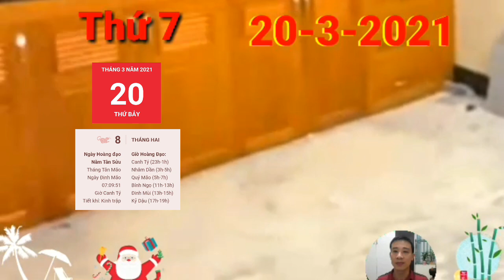☯ Tử Vi Ngày 20/3 Con giáp THẦN TÀI DẪN BƯỚC, SỐ HƯỞNG, CÓ TIỀN RỒI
1. Tử vi tuổi Tý, THỨ 7 ngày 20/3/2021 cực chuẩn
Tý cần bình tĩnh để xử lý những vấn đề trong gia đình. Đừng áp đặt suy nghĩ của mình lên người khác mà cuối cùng lại làm tổn thương chính người mình yêu thương.
2. Tử vi tuổi Sửu, THỨ 7 ngày 20/3/2021 cực chuẩn
Sửu trong tử vi hôm nay có vẻ không gặp nhiều may mắn cho lắm. Con giáp THẦN TÀI DẪN BƯỚC, SỐ HƯỞNG, CÓ TIỀN RỒI
3. Tử vi tuổi Dần, THỨ 7 ngày 20/3/2021 cực chuẩn
Dần hãy tận dụng vận may về tình cảm của mình để có được người trong mộng nhé. Con giáp THẦN TÀI DẪN BƯỚC, SỐ HƯỞNG, CÓ TIỀN RỒI
4. Tử vi tuổi Mão, THỨ 7 ngày 20/3/2021 mới nhất
5. Tử vi tuổi Thìn, THỨ 7 ngày 20/3/2021 cực chuẩn
Con giáp TRỜI BAN LỘC, TRÚNG QUÁ LỚN, GIÀU QUÁ TRỜI
6. Tử vi tuổi Tị, THỨ 7 ngày 20/3/2021 cực chuẩn
7. Tử vi tuổi Ngọ, THỨ 7 ngày 20/3/2021  cực chuẩn
Thiên Tài sẽ mang đến cho tuổi Ngọ niềm vui bất ngờ khi mà tiền bạc cứ thế ùn ùn đổ về nhà. Con giáp THẦN TÀI DẪN BƯỚC, SỐ HƯỞNG, CÓ TIỀN RỒI
8. Tử vi tuổi Mùi, THỨ 7 ngày 20/3/2021 mới nhất
9. Tử vi tuổi Thân, THỨ 7 ngày 20/3/2021 cực chuẩn Con giáp THẦN TÀI DẪN BƯỚC, SỐ HƯỞNG, CÓ TIỀN RỒI
10. Tử vi tuổi Dậu, THỨ 7 ngày 20/3/2021 cực chuẩn
11. Tử vi tuổi Tuất, THỨ 7 ngày 20/3/2021 cực chuẩn
12. Tử vi tuổi Hợi, THỨ 7 ngày 20/3/2021 cực chuẩn
Hợi hãy thoải mái hơn trong cách thể hiện tình cảm. Hợi Mão bán hợp, nhân duyên sẽ đến nếu như bạn thực sự đón nhận nó, mở cửa trái tim mình để tình yêu có thể bước vào. Con giáp THẦN TÀI DẪN BƯỚC, SỐ HƯỞNG, CÓ TIỀN RỒI,

CÁC BẠN THAM KHẢO thêm video sau nhé:
☯ Tử Vi Hàng Ngày 20/3 Con giáp TRỜI BAN LỘC, TRÚNG QUÁ LỚN, GIÀU QUÁ TRỜI
☯ Tử Vi Ngày 19/3/2021 CON GIÁP quá MAY MẮN, TRỜI BAN LỘC, DỄN CÓ TIỀN, GIÀU TO